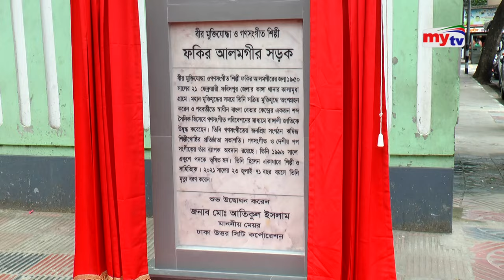এই প্রথম ফকির আলমগীরের নামে সড়ক | Fakir Alamgir Road | Bangla News | Mytv News